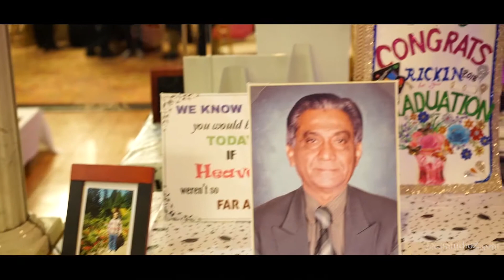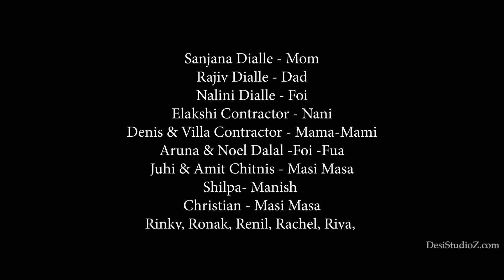Rickin Graduation Party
DesiStudioZ team is happy to be part of Rickin's graduation party held at Akbar banquet, nj